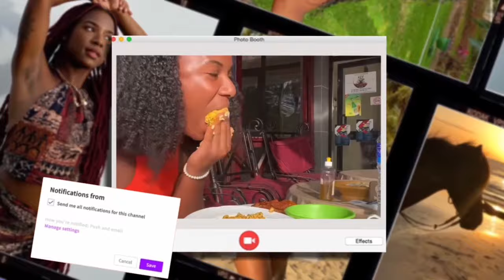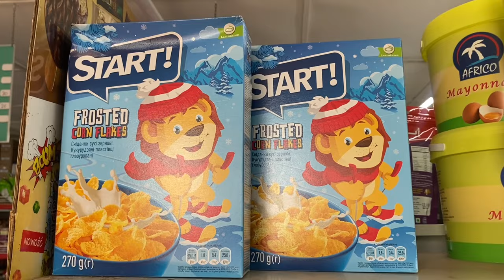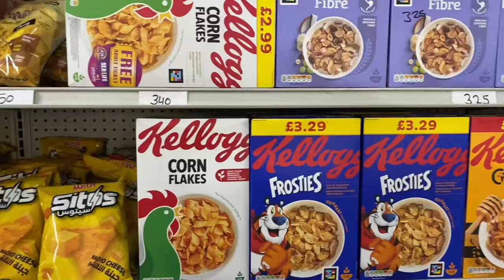ALL THE DIFFERENT THINGS YOU’LL FIND IN THE BRIKAMA MARKET..| AFRICAN AMERICANS LIVING IN AFRICA🇬🇲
Hey friends! If you’re a returning viewer, welcome back! If not, welcome! My name is Rickeyta. A lot of people call me Ricki or Keke. My family and I moved from Clarksville, Tennessee to The Gambia, West Africa 7 years ago! I pretty much have been documenting my life over here now for the past 3 years! 🤍

Come along with me & my mom to one of the busiest local markets here in The Gambia - BRIKAMA MARKET!

♡ Music ♡

♡ FAQs ♡

- Clarksville, Tennessee!

♡ what do i do for work in the gambia?
- I’m currently getting experience working in a hotel, I’m a social media manager for different companies, & I’m a part time content creator on YT!

- At the moment, I don’t think so. I really love traveling & I feel there’s so much more to see & experience in this world than what is limited to us in america.